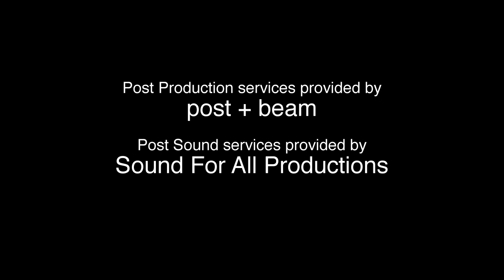Webisode 2 "Lilly"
THE MADNESS CONTINUES. The exclusive world premiere of Webisode 2 "Lilly" from the comedy web series Stories of Everyday Madness.
Starring "30 Rock" writer John Riggi and "SNL" / "30 Rock" writer Paula Pell.
Written and Directed by:  David Wendelman.
Director of Photography:  Matt Clark.
George and Lilly are married.  For better or for worse?